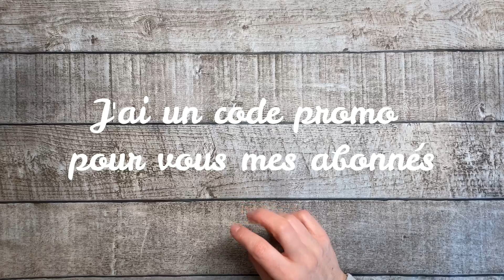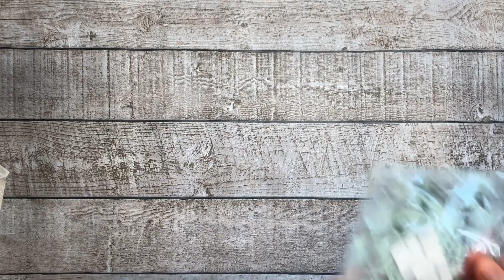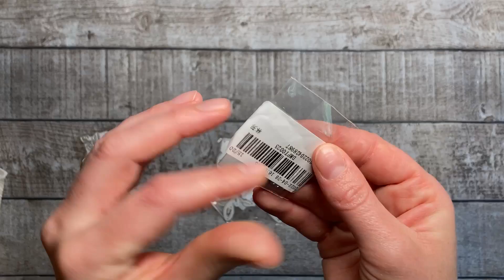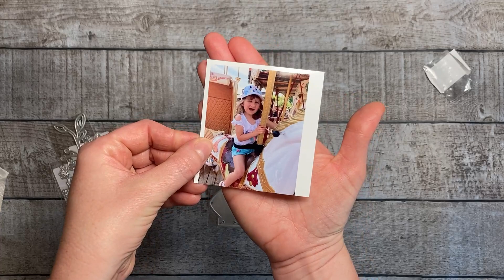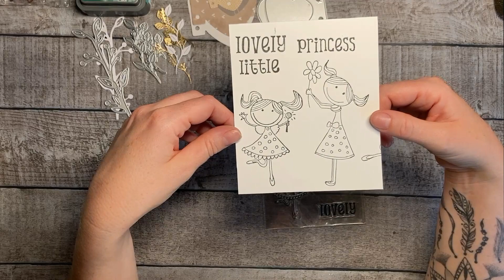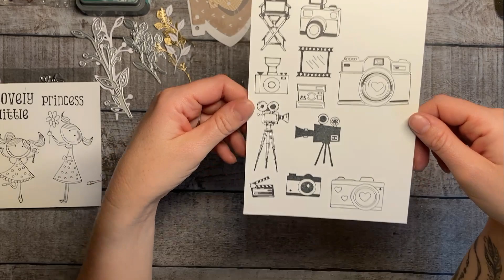SCRAPBOOKING {Unboxing} Inlovearts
Je vous propose aujourd'hui mon unboxing d'un partenariat avec la boutique en ligne Inlovearts.

Céline, La Ch'tite Scrappeuse